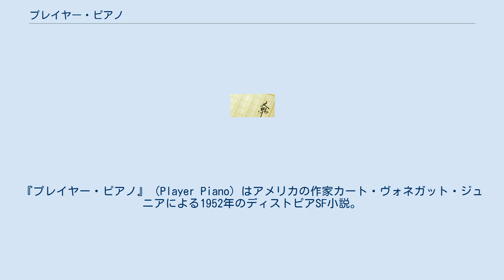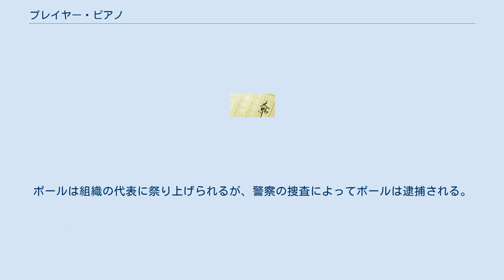プレイヤー・ピアノ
カート・ヴォネガットの小説
『プレイヤー・ピアノ』（Player Piano）はアメリカの作家カート・ヴォネガット・ジュニアによる1952年のディストピアSF小説。
ヴォネガットの作品としては最初に出版された長編小説である。
 発達した機械によって人間の仕事の殆どが肩代わりされ、知能によって人間が階級化された近未来社会。
イリアム製作所の所長ポール・プロデュースは偉大な父ジョージ・プロデュース博士の息子で将来を渇望されているエリートだが、時代の流れや自分の状況に言い知れない不安と不満を覚えている。
 かつての同僚で、ワシントンで働いていたエドワード・フィナティーと再会したポールは、酒場で出会った牧師ジェイムズ・ラッシャーらと会話するうちに、自分が社会体制への反抗心を持っていることに気がつく。
ポールは古い農場を購入し、現代文明から離れて生活したいと考えるが、妻アニータには理解されない。
 やがてフィナティーとラッシャーはポールを、反機械革命を企てる組織「幽霊シャツ党」に引き込む。
ポールは組織の代表に祭り上げられるが、警察の捜査によってポールは逮捕される。
しかしポールの裁判が終わった時、市民たちは機械を無差別に打ち壊す暴動を起こす。